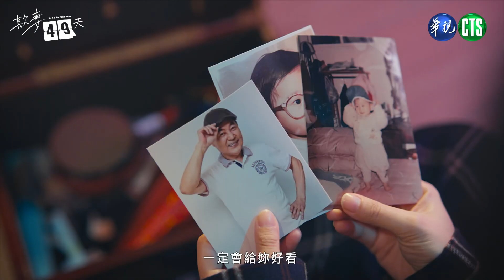【 欺妻49天】閨密KISS小鮮肉 正牌男友是他？ 困境篇｜前導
熱騰騰的《欺妻49天 》🎬前導預告出爐囉🎉～
擁有一手好手藝的咖啡店老闆張佑( 藍葦華 飾)
與萱萱( 林玟誼 飾)結婚20周年前的一通📞神秘電話後，突臨重大意外😱， 兩人婚姻澈底粉碎.
未來的劇情會如何發展，喜歡 華視戲劇 的粉粉們，請敬請期待❤️
🙋演員｜藍葦華、林玟誼、陳子強、楊小黎、廖苡喬、葉家妤、吳政迪、向娃、孫情、翁家明、方駿、楊迦恩、元六、
王中平、莊岳、林羽葶